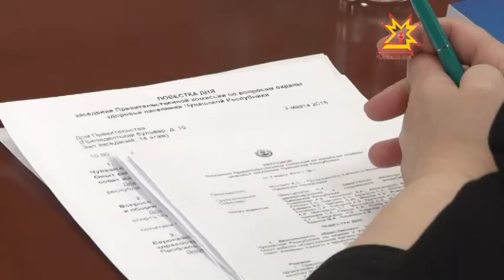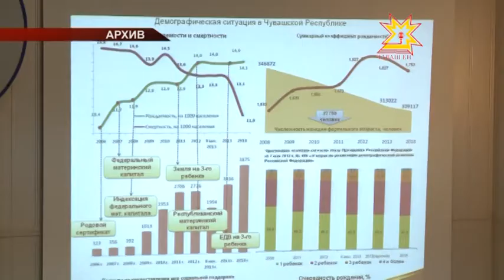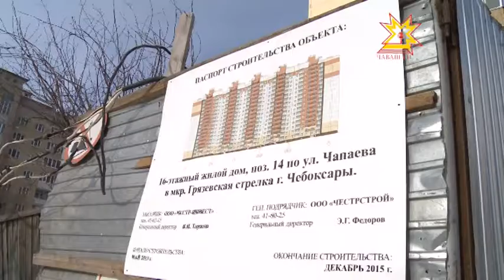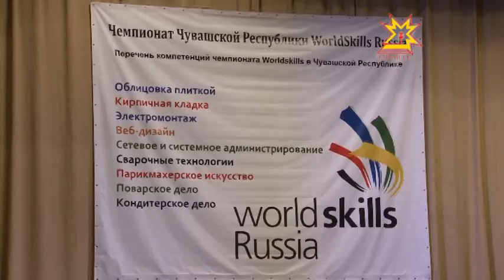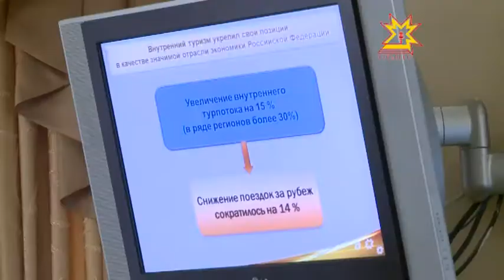Республика Информаци Кăларăмĕ 03.03.2015 вечерний выпуск